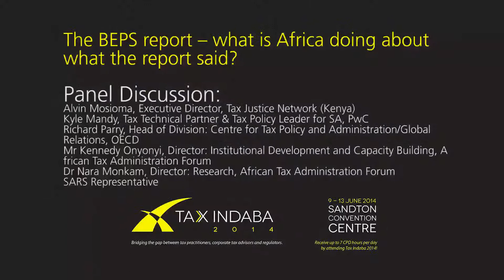Panel Discussion: The BEPS report -- what is Africa doing about what the report said?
The BEPS report -- what is Africa doing about what the report said?
Tax Indaba 2014
9 - 13 June 2014
Sandton, Convention, Centre